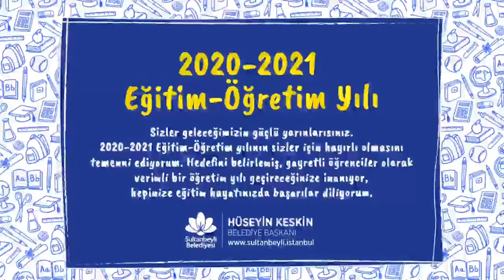Yeni Eğitim-Öğretim Dönemi şimdiden hayırlı olsun.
Okullarımızın her türlü ihtiyaçlarını gidererek, bahçe düzenlemeleriyle birlikte Pazartesi gününe hazırlıyoruz.

Eğitim Yuvalarımızı özenle temizliyor, sağlıklı dersler için
sınıfları dezenfekte ediyoruz.